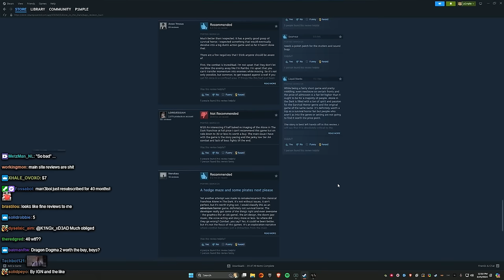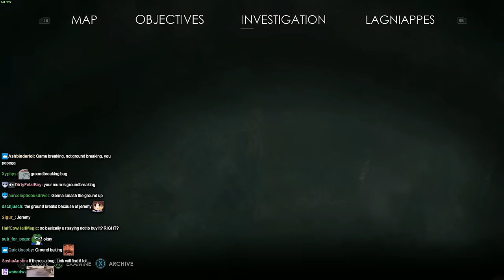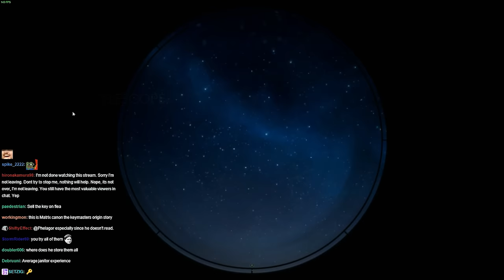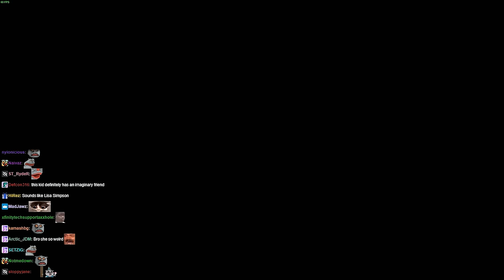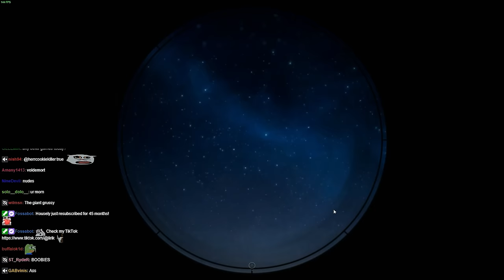Lirik plays Alone in the Dark [Part 2]